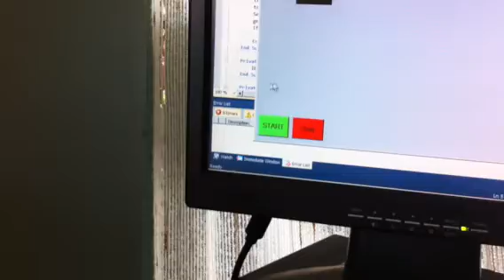My robot Arm